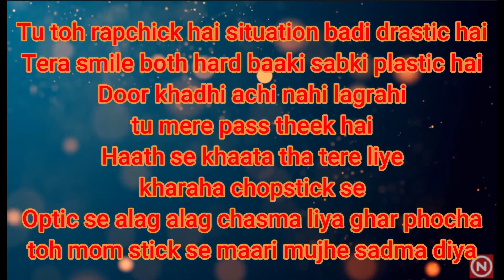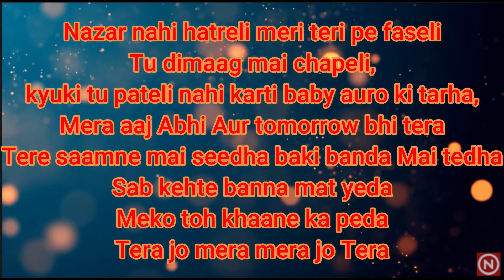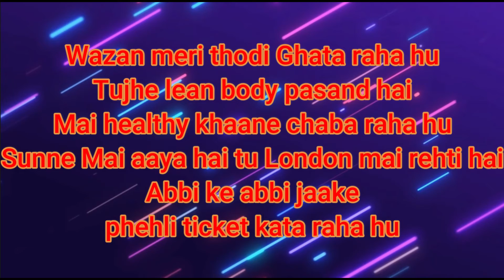Firse Machayenge | Lyrics | Emiway Bantai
So guys this is the lyrics of Firse Machayenge by Emiway Bantai .